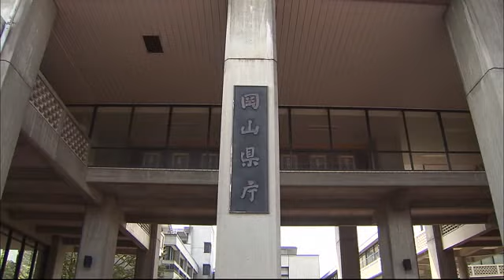倉敷市で発見の野鳥１羽の死骸から鳥インフルエンザ 県内で野鳥の陽性確認はシーズン２例目【岡山】 (23/11/14 18:00)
岡山県は１１月１４日、倉敷市で見つかった野鳥１羽の死骸から簡易検査で鳥インフルエンザの陽性反応が出たと発表しました。県内での野鳥の陽性確認は２０２３年のシーズン２例目です。

岡山県によりますと１３日、倉敷市船穂町水江の施設の駐車場で野生のオナガガモ１羽の死骸が見つかり、簡易検査の結果、鳥インフルエンザの陽性反応が確認されました。

１１月９日には９キロほど離れた総社市秦の空き地で見つかった野鳥のツミの死骸から陽性が確認されていて、２例目の死骸が見つかったのは、環境省が指定した半径１０キロの野鳥監視重点区域内でした。検体は国立環境研究所で遺伝子検査が行われ、病原性が高いものかどうかは１週間ほどで分かるということです。

県は県内すべての養鶏場に情報を提供し、感染対策の徹底を呼びかけています。